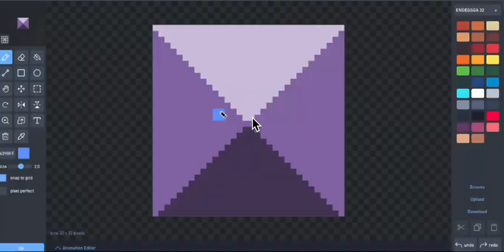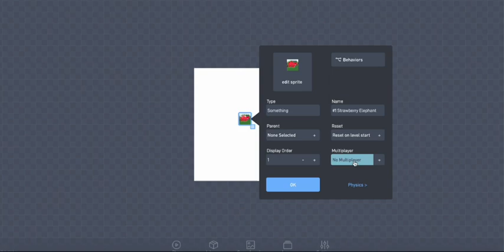Pixelated! ep.1 (The Strawberry Elephant, recommended by John_Shrekinson | TheJeffDude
This was made on Flowlab and was recommended by John_Shrekinson from the Flowlab community.